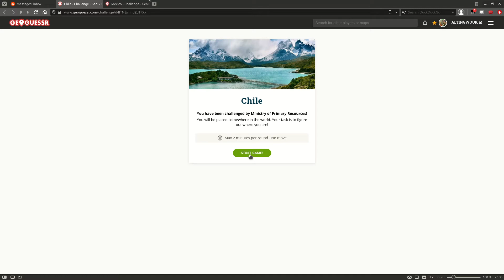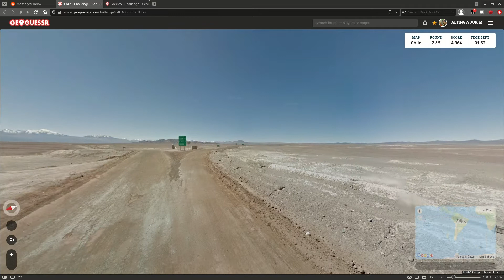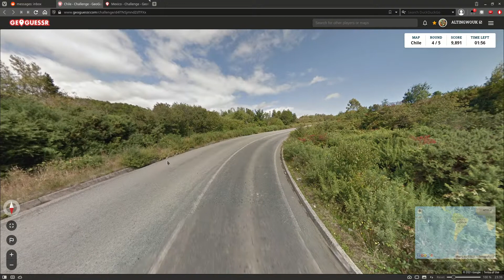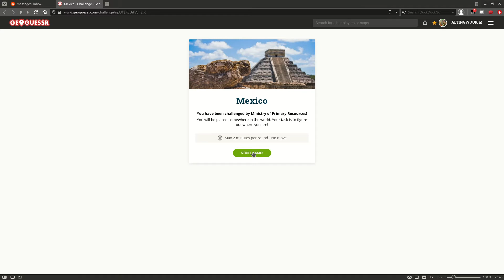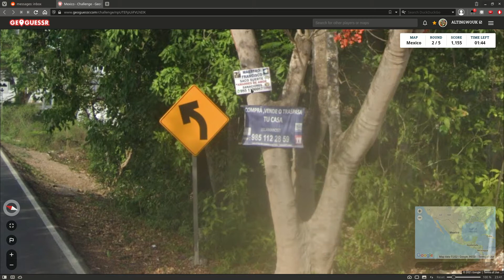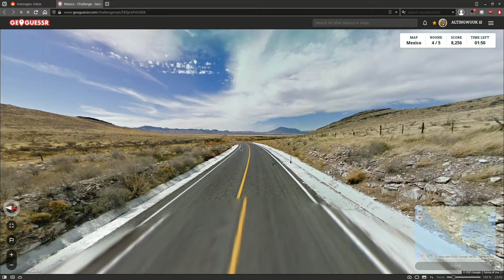Non Moving Masters League - Week 5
Games 9 and 10 in the Non Moving Masters League, with legs in Chile and Mexico. (no sound)